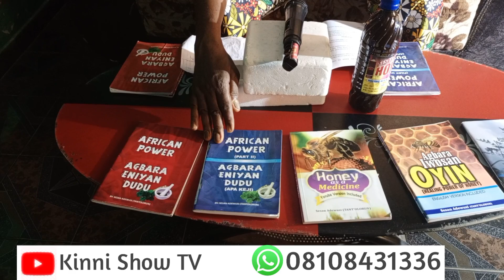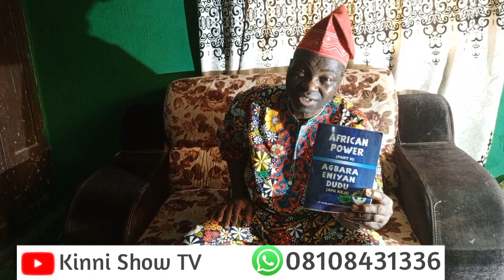IF YOU CAN DO THIS FOR 7 DAYS YOUR LIFE WILL CHANGE TO BETTER